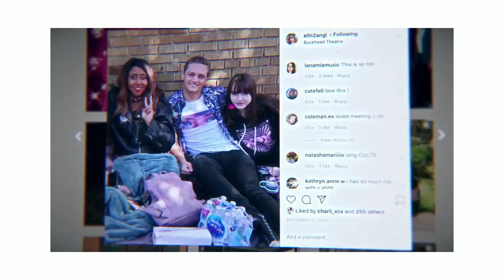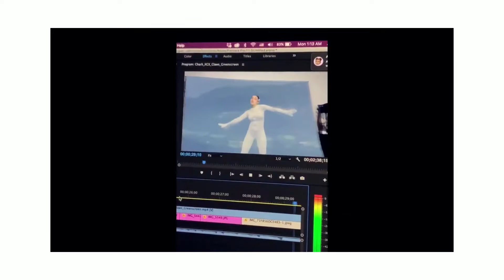Charli XCX: Alone Together Official Trailer (2021)